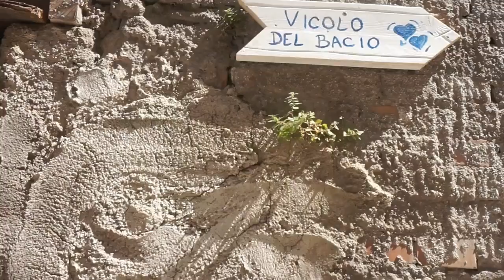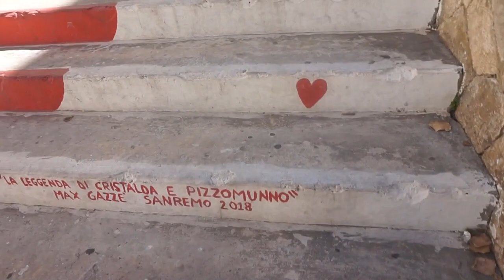SONO TORNATA! Vacanze in Puglia (Vico del Gargano)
VACANZE IN PUGLIA 2020:
ECCOMIIII! Finalmente sono tornata con tanti contenuti e sorprese per voi!
In questo video vi mostro la mia vacanza in Puglia, ne vedrete delle belle!
Seguimi anche su Instagram & Facebook: Immaginart by Daly